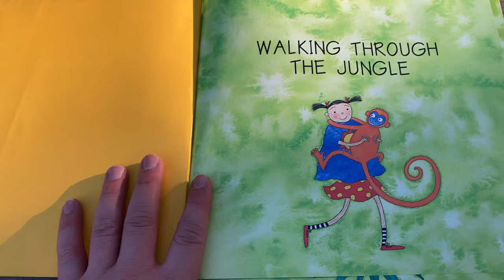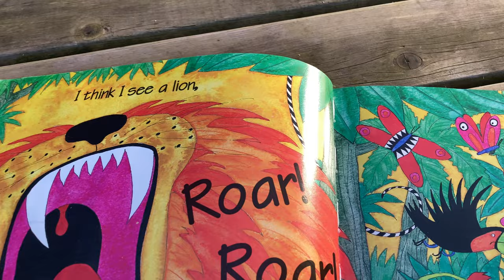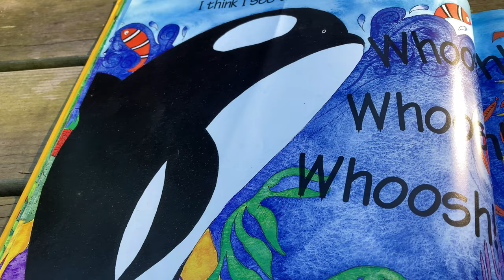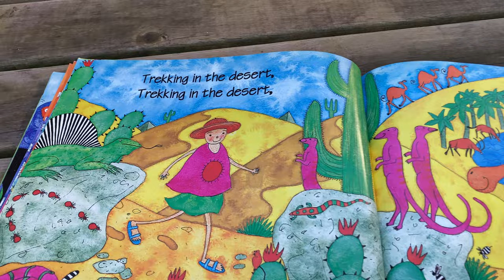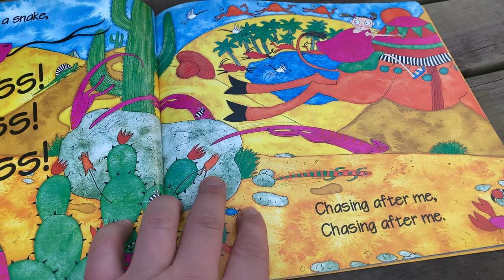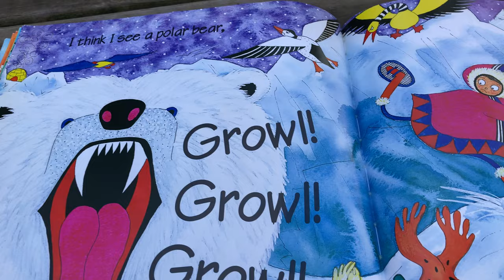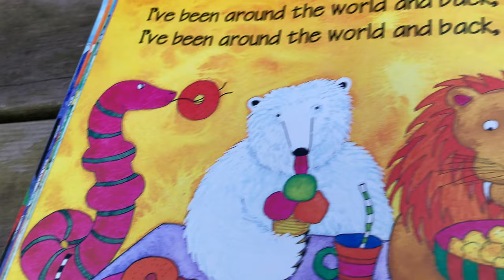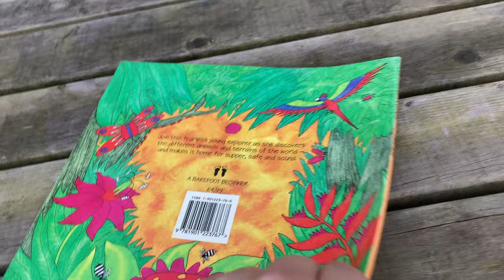Walking through the Jungle 🚶🏽 | World English School Today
This is a fun children's poem/song book, written and illustrated by Debbie Harter. It can be read without singing or it can be sung 🎤.